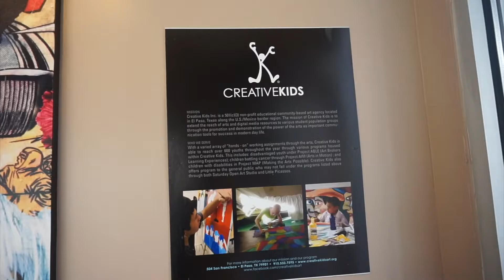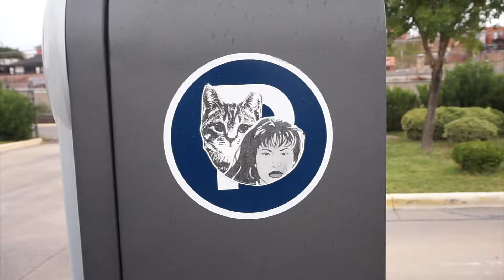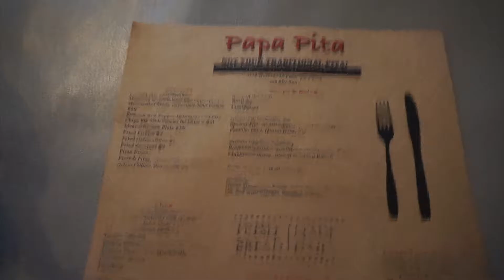Date with Jasmine + Breakfast with Zayla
Hi guys! This is mine and jasmine's last date since I'll be starting school and retail work tends to hectic during the holiday season.